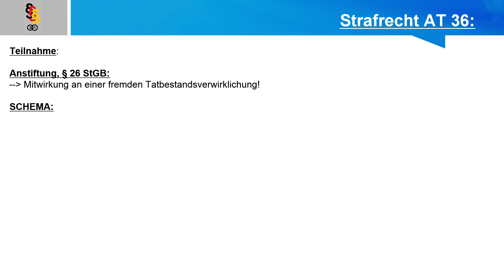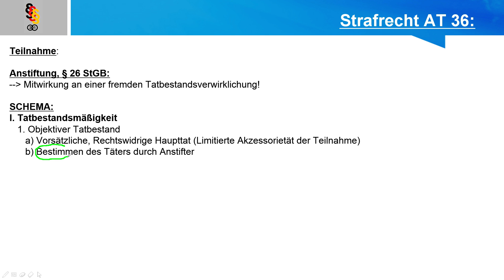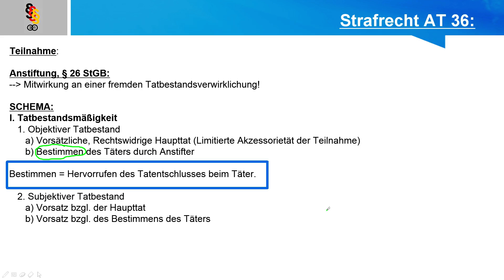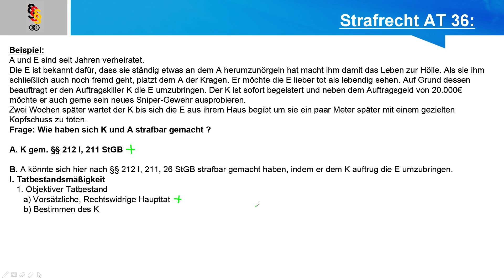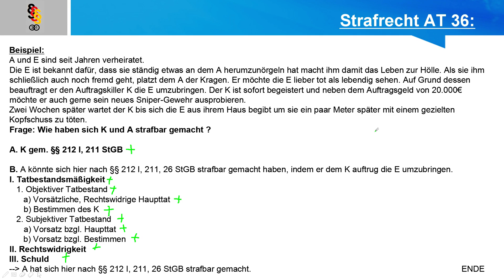Anstiftung, § 26 StGB - Strafrecht AT 36